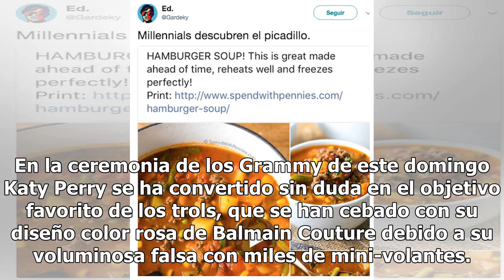Katy Perry se toma con humor los memes acerca del vestido que usó en los Grammy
La propia cantante aplaudió la originalidad de algunos de ellos Katy Perry Foto: Getty Images En la era de las redes sociales, los expertos de moda no son los únicos en opinar acerca de los atuendos que las celebridades escogen para sus apariciones en los eventos más importantes de la industria: aho...